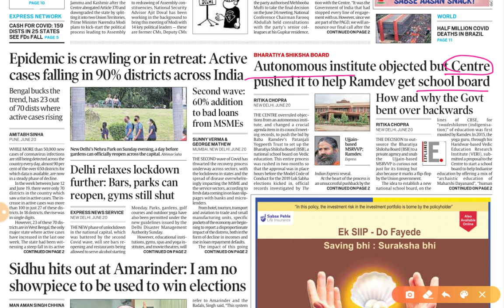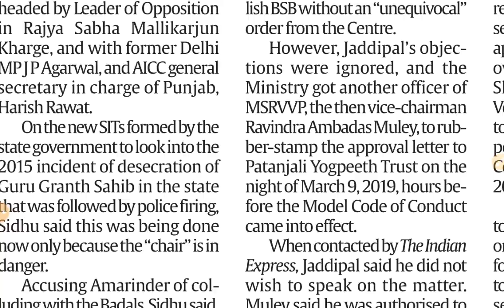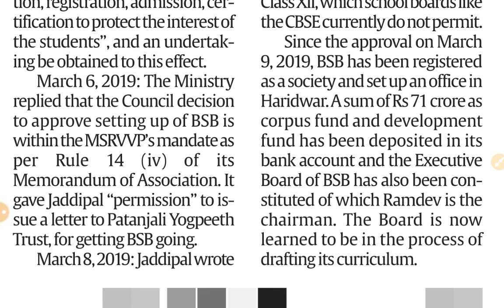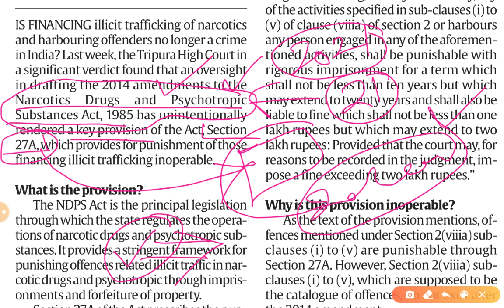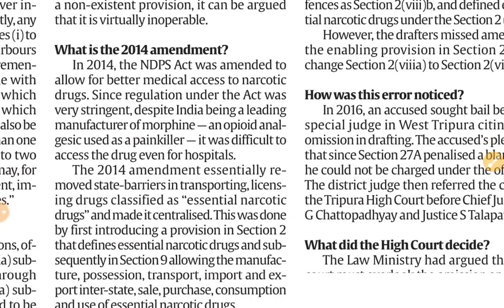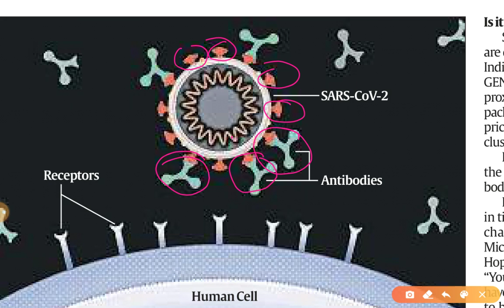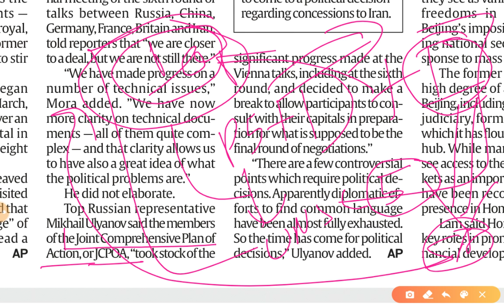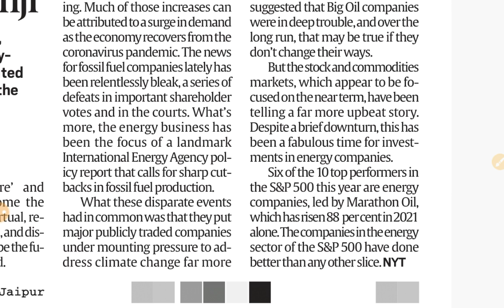21st June 2021 | Gargi Classes News & Explained Analysis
Explained- Analysis
1. Narcotics Drugs Psychotropic Substances Act, 1985 (Amended in 2014)
2. Monoclonal Antibodies and Covid

21 June 2021 | Indian Express Explained analysis | The Hindu Editorial  Analysis | The Hindu Editorial Discussion |  Daily Indian Express Explained Analysis in Hindi | current affairs for UPSC CSE/IAS |  Daily current affairs for RPSC RAS by Gargi classes.